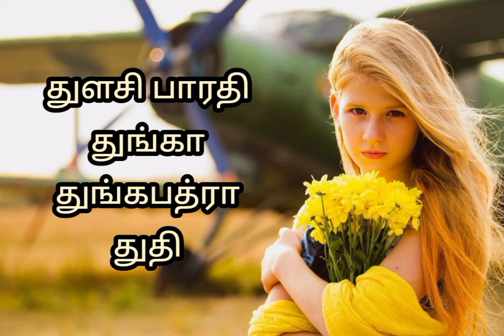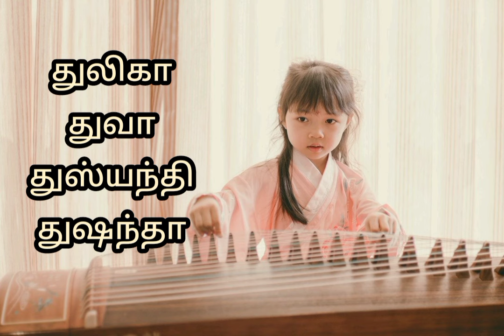து தூ வரிசையில் ஆரம்பிக்கும் பெண் குழந்தை பெயர்கள் /thu letter baby names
து தூ வரிசையில் ஆரம்பிக்கும் பெண் குழந்தை பெயர்கள் /thu letter baby names@pengalulagamvideos